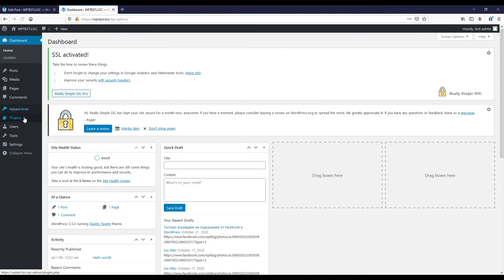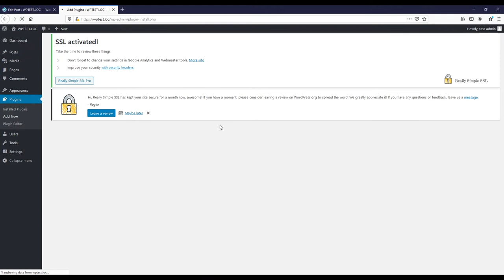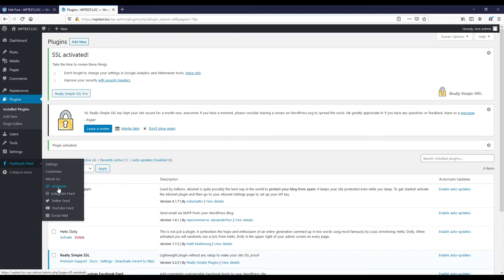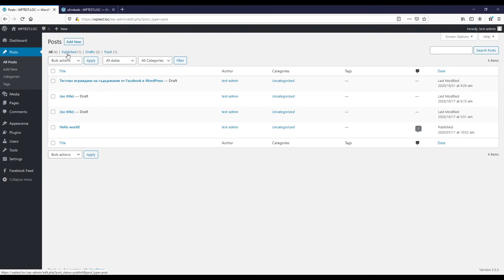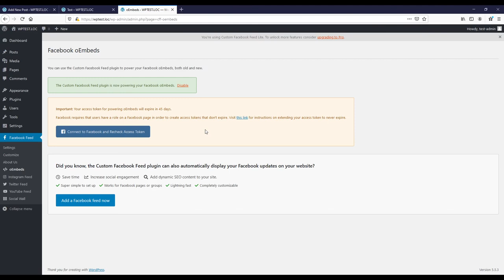Урок 79 - Възстанови вградените публикации (oembeds) от Facebook в WordPress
След промените от страна на Facebook стана сравнително трудно да се вграждат постове, снимки, видеа и друг вид съдържание от социалната мрежа в WordPress и други външни сайтове. Видео урок №79 ще ти покаже един плъгин за WordPress, който ще възстанови вече вградените публикации (oembeds) от Facebook и ще ти позволи да добавяш нови такива в бъдеще. Нуждаеш се само от Facebook акаунт, който да свържеш с плъгина и който е админ или собственик на твоята официална Facebook страница. Можеш да използваш и обикновен акаунт (който няма страница), но тогава ще трябва да се ре-аутентикираш на всеки 45 дни. Научи повече за възстановяването на oembed от Facebook в WordPress от видео урок №79.